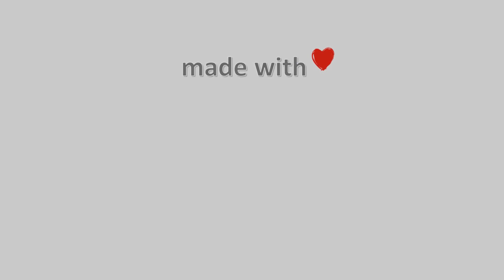22-Ιουνίου-2022, Κάμερα Άνω Τρίκαλα Κορινθίας Timelapse, Timelapses.gr